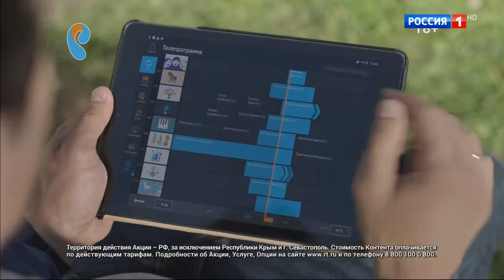Реклама Ростелеком Видеотрафик На детской площадке